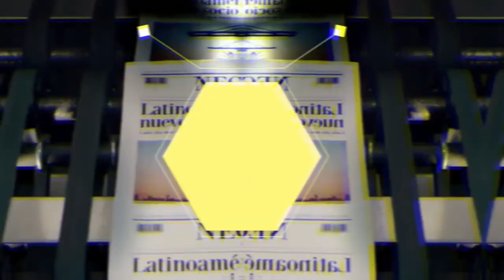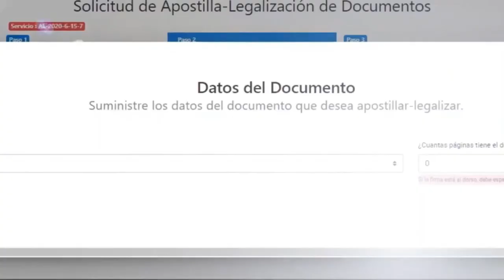OPERAN A LA HIJA DE LUIS MIGUEL MICHELLE SALAS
Michelle Salas, la hija mayor de Luis Miguel, afronta días difíciles luego de ser operada tras una fuerte caída que sufrió en Colorado (Estados Unidos).